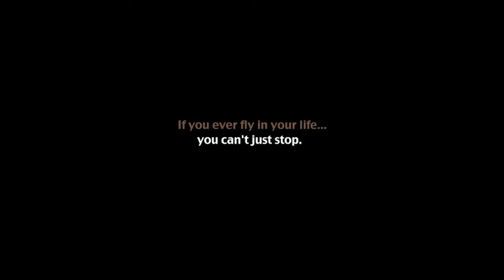Anastasia Barannik I can't stop! HD